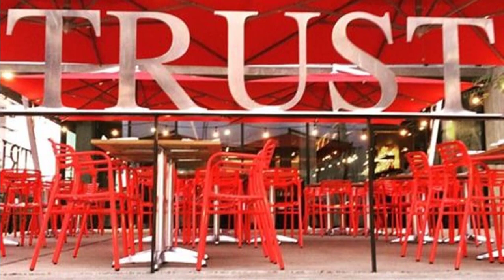Top 10 Best restaurants to Visit in San Diego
The best restaurants in San Diego serve up fresh seafood, creative tacos, and juicy carnitas on the daily.
While beach towns are often regarded more for their surf and sun than their savvy dining, the best restaurants San Diego prove to be an exception—from stylish dining rooms to casual beachside eats, the coastal city bursts with creativity and bonafide kitchen chops.